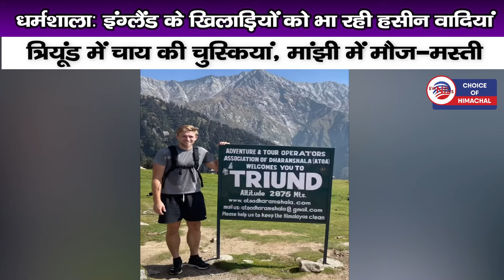धर्मशाला : इंग्लैंड के खिलाड़ियों को भा रही हसीन वादियां, त्रियूंड में चाय, मांझी में मौज-मस्ती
The players of England cricket team are very fond of the beautiful valleys of Dharamshala. Before the Cricket World Cup match against Bangladesh at Dharamshala HPCA Stadium and after losing to New Zealand, the players of England team had a lot of fun in the Triund of Dharamshala. England team's fast bowler David Willey, Gus Atkinson and other players had come to visit the world famous Triund track on foot using a standing stick. Fast bowler David Willey has also shared its video on his social media account. At the same time, the players of England team also had a lot of fun in Manjhi Khad near Juhal of Khaniyara. Let us tell you that the England team will face Bangladesh on Tuesday at the HPCA Stadium.